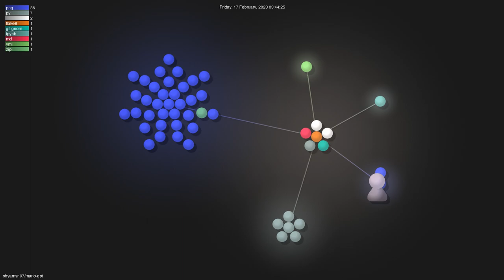shyamsn97/mario-gpt - Gource visualisation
Author: shyamsn97
Repo: mario-gpt

Description: Generating Mario Levels with GPT2. Code for the paper "MarioGPT: Open-Ended Text2Level Generation through Large Language Models"
Starred: 368
Forked: 34
Watching: 7
Total commits: 20
Initial commit: Mon Feb 13 22:36:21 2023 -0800
Total number of files: 51